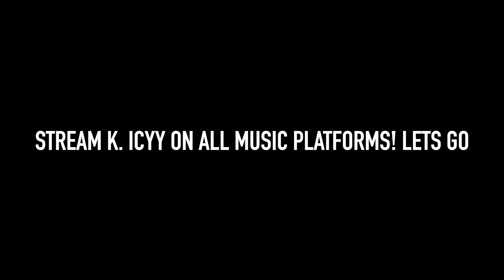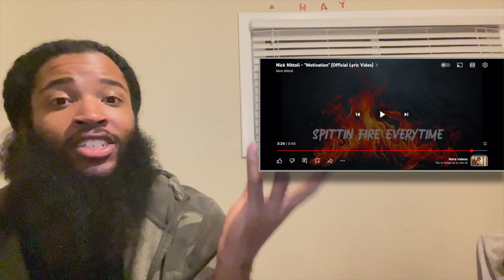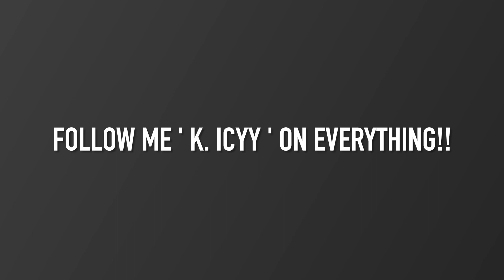NICK NITTOLI - "MOTIVATION" (REACTION)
ARTIST, ENTERTAINER, ENTREPRENEUR, THAT BOY!!

ALL Social Media’s @PRETTYBOYICYY